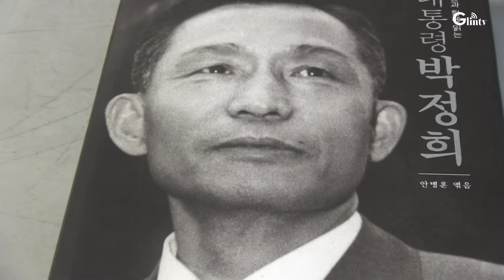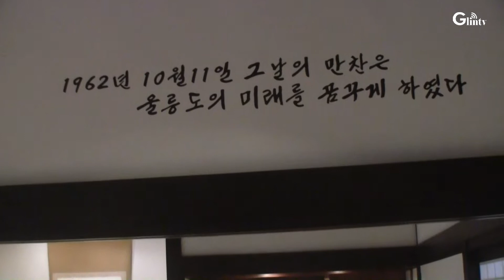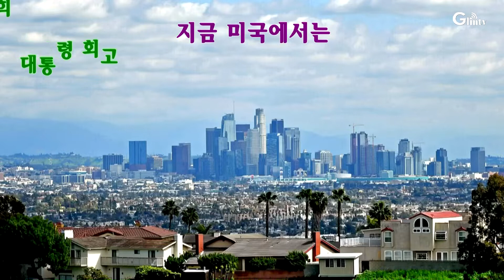박대통령 회고...박정희식 통치가 요구되는 한국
문재인정권 5년은 그동안 박정희 대통령이 이룩한 업적들을 모두 망치며 자칫 한국을 국가재난의 한계점에 까지 이르게 하면서 이 상항을 조속히 벗어나려면 박정희식 통치의 필요성을 실감케 하고있다